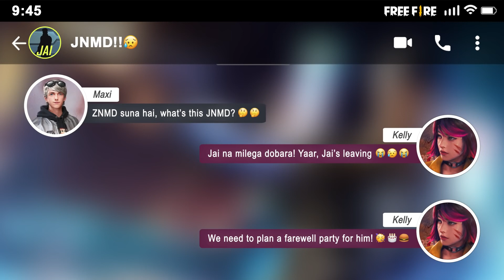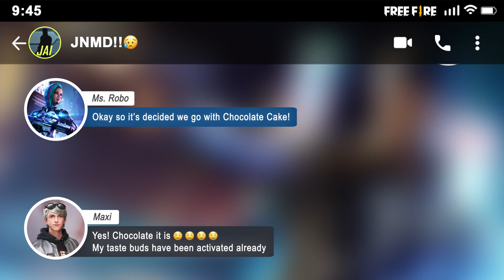Hrithik Roshan Leaving Free Fire | Jai is going on Secret Mission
JNMD Party Gang! Garena Free Fire
“Jai is leaving Free Fire to go on a top-secret mission! But before he leaves, we have a special farewell party planned for him! Get ready to join the party along with Jai soon in-game and get limited edition rewards such as Jai character and Jai’s Gloowall for FREE!”